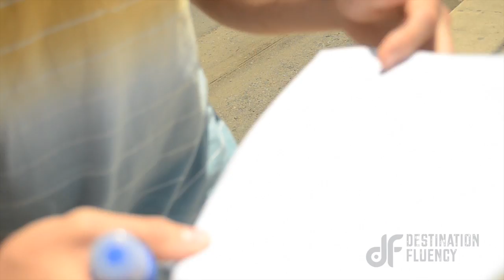Day2 First day of classes at USAC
First day of classes at USAC Puntarenas Costa Rica